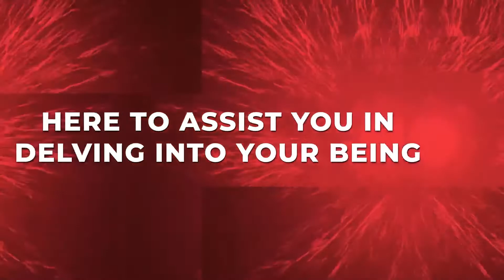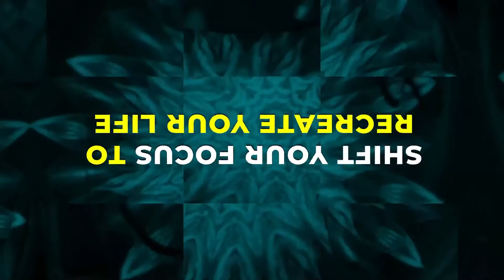The Role of Personality in Our Lives | Shifting Impressions: Conversations with The Realm of Beings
Shifting Impressions: Conversations with The Realm of Beings to Create a New You

In this episode, Gretta, Leigh, Yvonne and the Realm of Beings discuss the quote: "We chose our personalities to support us in the creation of our realities."

Leigh Stima